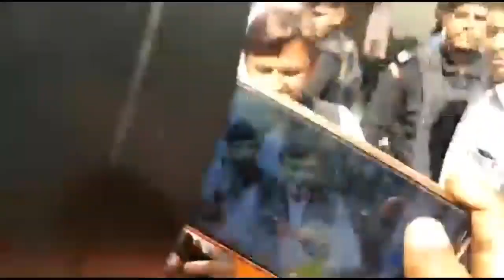अखिलेश यादव नेता जी मुलायम सिंह यादव को मैनपुरी से नामांकन कराने निकले तो क्या बोले Akhilesh yadav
अखिलेश यादव नेता जी मुलायम सिंह यादव को मैनपुरी से नामांकन कराने निकले तो क्या बोले  Akhilesh yadav Aaj Tak

Dosto is video me maine aapko akhilesh bhaiya ki naye naye song aur news apne channel pe dene ki kosis karta hu

Akhilesh yadav song अखिलेश यादव का न्यू सांग २०१९ मध्य प्रढेश का दौरा विजय सिंह समाजवादी पार्टी झूसी

Astha gill new song tera buzz mujhe jeene na de तेरा बस मुझे जीने ना दे जीने ना दे सॉन्ग 2019

अखिलेश यादव का नया बिरहा 2018 सुपरहिट अखिलेश यादव जिंदाबाद मुलायम सिंह यादव जिंदाबाद akhilesh yadav

Sabse highlight song

अखिलेश यादव का नया गाना 2018 सुपरहिट akhilesh yadav new song yogi abhi bacha be song